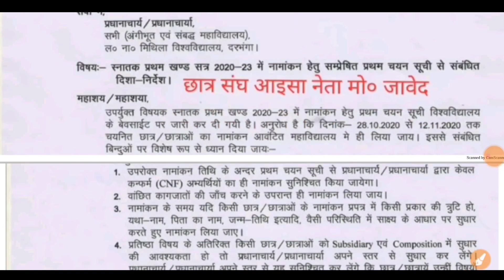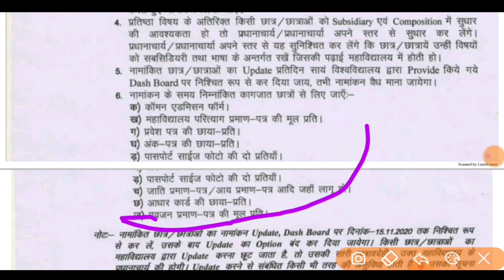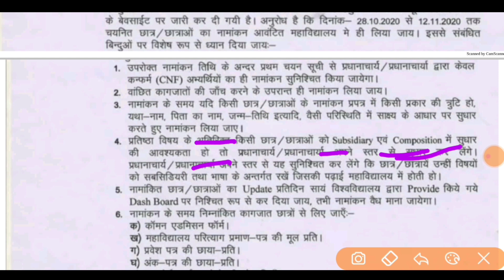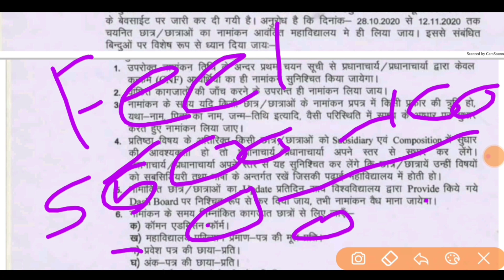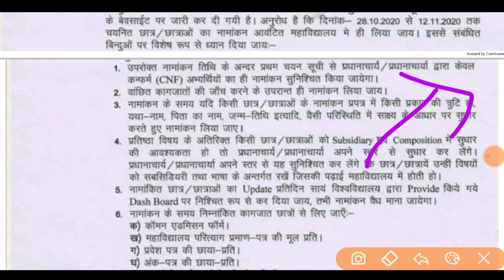जल्दी देखो- Lnmu Part-1 एडमिशन Ug 1st Merit List 2020 | कागजात, नामांकन शुल्क Lnmu UG Admission 2020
पार्ट 1 में एडमिशन लेने वाले छात्र जल्दी देखो | Lnmu Part 1 Merit List 2020 | Lnmu UG Admission 2020

nmu part1 admission online 2020
lnmu admission 2020
lnmu 1st merit list 2020
lnmu merit list 2020
lnmu fast merit list 2020
lnmu first list 2020
provisional merit list kya hota hai
lnmu admission session 2020-23
b a part 1 merit list 2020
part1 admission kab se hoga
lnmu
b a part 1 ka admission kab se hoga
mithila university
lnmu admission part 1 2020
part 1 ka admission kab se hoga
lnmu ug admission 2020
lnmu admission appply online
bsc part 1 admission 2020
part 1 ka admission kab se hoga 2020

Lalit Narayan Mithila university 2020 kaun sa kagjat lagega
l n m u part 1 admission documents
l n m u BA BSc BCom admission documents
part 1 admission documents l n m u
UG admission document salanam you 2020
kaun sa documents lagega lnmu

lnmu Latest update
 lnmu part1 admission online 2020
lnmu lalit narayan mithila university
mithila university lnmu admission part 1 2020 part 1 ka admission kab se hoga
 2020 lalit narayan mithila university admission 2020
Scholarship Online 2020-21 | Bihar Board 10th 12th Pass Scholarship 2020 | BSEB Scholarship | Bihar Board 10th 12th 1st Division Scholarship 2020 |
E Kalyan Bihar 2020

ta